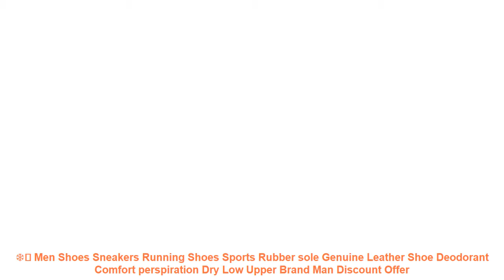❄️ Men Shoes Sneakers Running Shoes Sports Rubber sole Genuine Leather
Others Running Shoes Items :

⭐️ GOMNEAR Man Mesh Running Shoes Outdoor Athletic Breathable Running Shoes Jogging Sneaker Blade Tourism Trekking Shoes Sports Men =

⭐️ Men Shoes Sneakers Running Shoes Sports Rubber sole Genuine Leather Shoe Deodorant Comfort perspiration Dry Low Upper Brand Man =

⭐️ 2017 summer air mesh Breathable running Shoes super light Men Trainers sneakers Jogging men lace up walking sport footwears =

⭐️ Ifrich Spring/Autumn Athletic Shoes For Walking Training Sneakers Black White Athletic Sport Shoes Leather Mens Trainers Brand =

⭐️ ARSMUNDI Original Men Shoes Summer DY-739 Sport Shoes Men Breathable Flywire Were-resistant Superstar Running Red Shoes Men 2018 =

Similar Men's  Best Running Shoes 2019 Youtube Videos :

⭐️ 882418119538 AIR MEGA XTEP Women Running Shoes Flyknit One-wove Light Weight Women Sneakers sport Shoes Athletic Shoes for women =
⭐️ Lovers Winter Spring Summer Autumn Outdoor Sport Flyknit Athletic Sneakers Light Running Shoes for Men and Women sapato masculi =
⭐️ 2018 Men Running Shoes Women Sneakers Super Light High Elastic Soft Outsole for Outdoor Jogging Cushioning DM Walking Shoes 1328 =
⭐️ Unisex Slip on Sneakers Women Superlight Outdoor Walking Shoes Black Grey Sport Shoes Men Running Shoes Breathable Sneaker 43 44 =
⭐️ Onemix Female Breathable Mesh Running Shoes Sport Sneakers For Women Outdoor Jogging Athletic Walking Shoes Black Running Shoes =